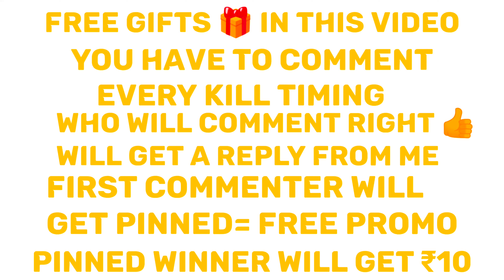Solo Vs Squad 👑 99% Headshots 💙⚡ Xiaomi Redmi Note 9 Pro Max 🔥 Full Gameplay 📲 FreeFire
Solo Vs Squad 👑 99% Headshots 💙⚡ Xiaomi Poco X3 Pro 🔥 Full Gameplay 📲 FreeFire

💙 :|  Hi this this is Shiva arjaria
Full gameplay video BR rank
solo vs squad 1 vs 4

VIDEO TAG IGNORE : | 🐱
99% Headshots 🎯 Full Gameplay Solo Vs Squad 🔥 Iphone 12 ⚡ Poco x3 Pro 📲
poco x3 pro hedsot sensitivity
op headshot poco x3 pro poco x3 pro free fire
poco x3 pro headshot gameplay op headshot
poco x3 pro free fire test poco x3 nfc free fire
poco x3 pro free fire gameplay free fire
poco x3 free fire test poco x3 free fire
Poco x3 pro free fire Settings